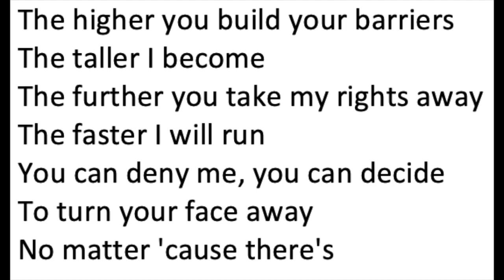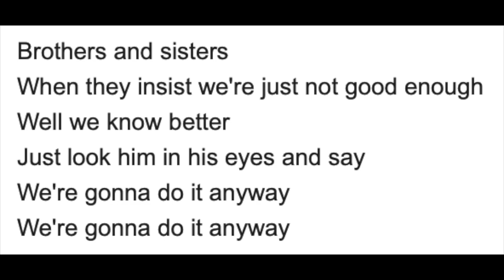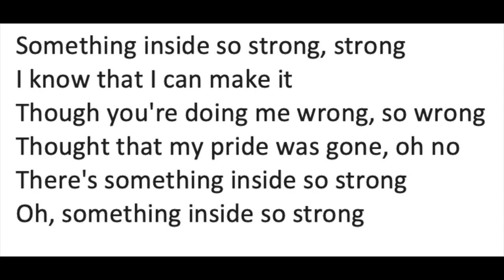Something inside so strong (backing)